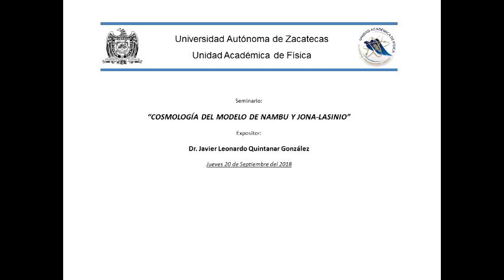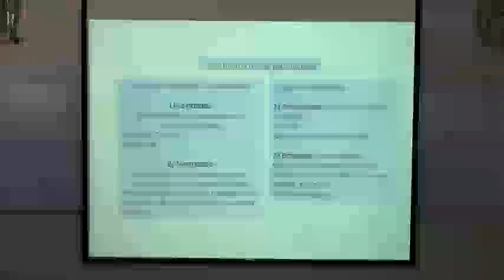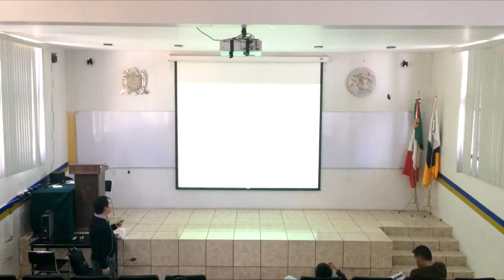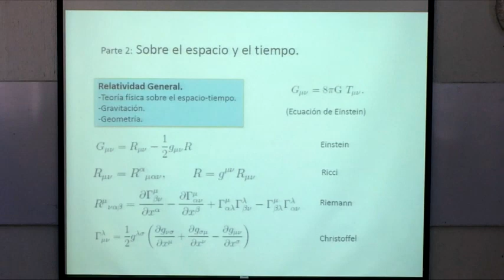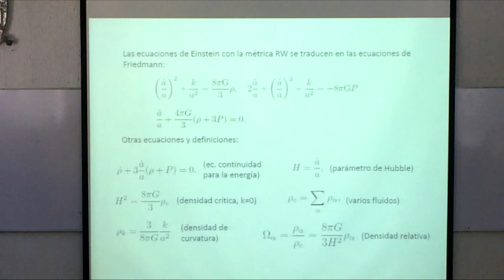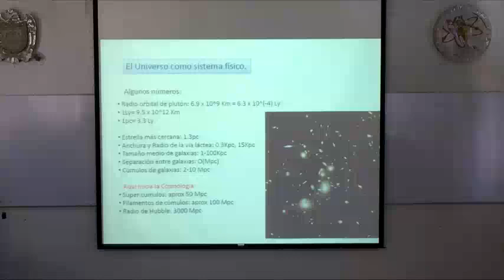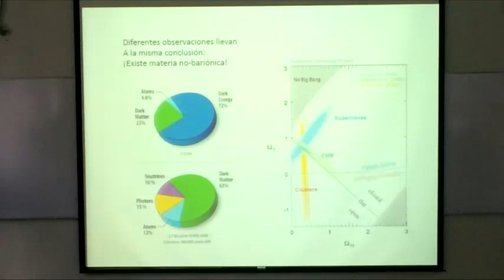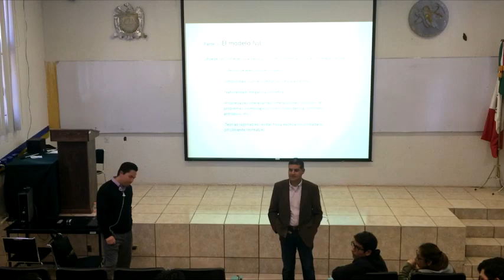Seminario "COSMOLOGÍA DEL MODELO DE NAMBU Y JONA-LASINIO"